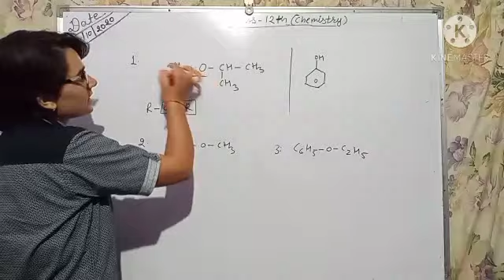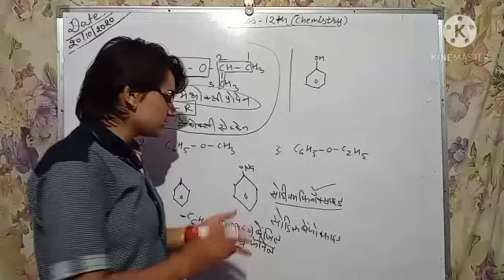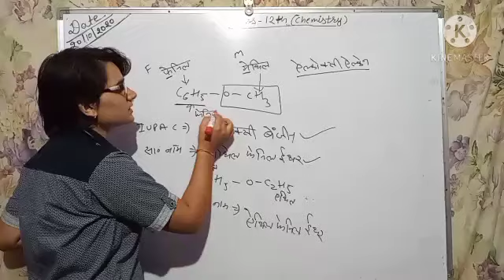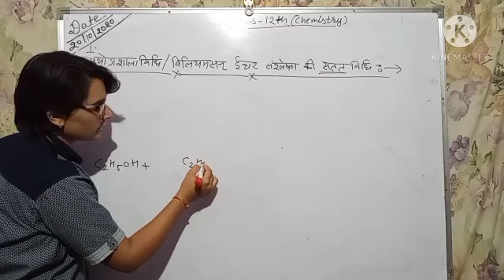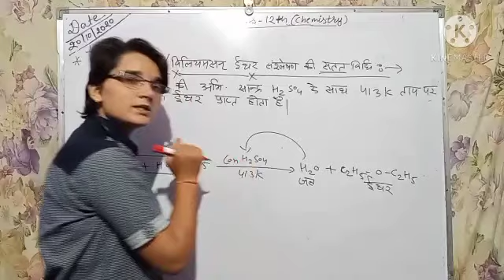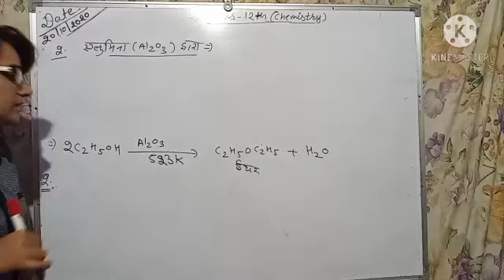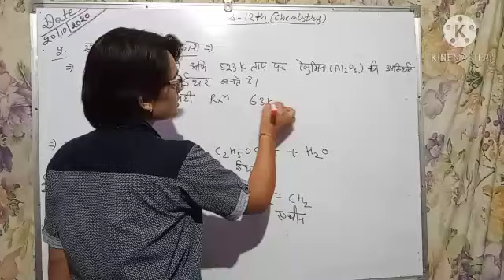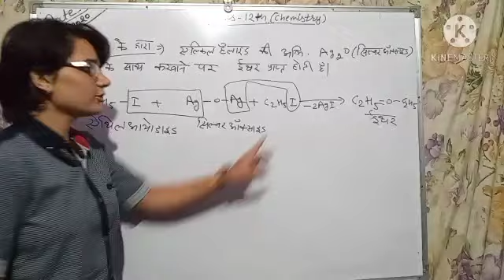Methods of preparation of ether| 12th chemistry by-pooja ma'am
ईथर बनाने की विधीयॉं
12th chemistry
Chapter11, L-19